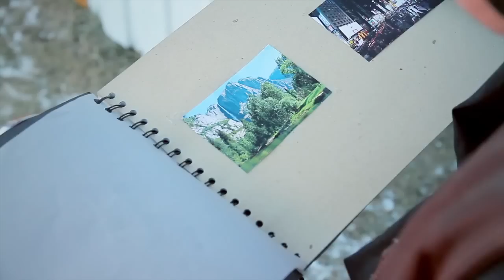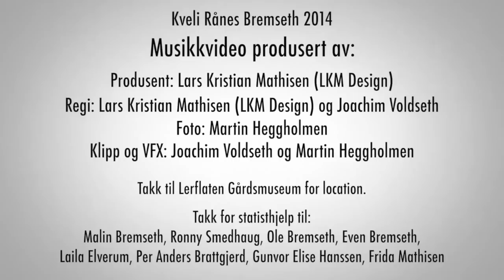Kveli Rånes Bremseth - Bygd for fart - musikkvideo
Produsent: Lars Kristian Mathisen (LKM Design)
Regi: Lars Kristian Mathisen (LKM Design) og Joachim Voldseth
Foto: Martin Heggholmen
Klipp og VFX: Joachim Voldseth og Martin Heggholmen

Takk til Lerflaten Gårdsmuseum for location.

Takk for statisthjelp til:
Malin Bremseth, Ronny Smedhaug, Ole Bremseth, Even Bremseth, Laila Elverum, Per Anders Brattgjerd, Gunvor Elise Hanssen, Frida Mathisen